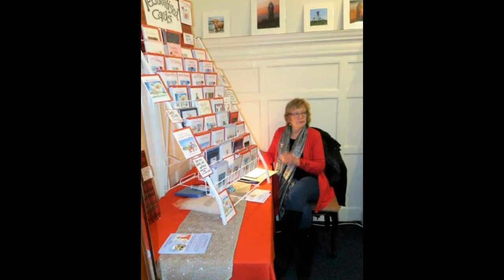David Tennant ( Doctor who )was filming in Doune village scotland.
A few random photo's over the years of people in Doune also when David Tennant was filming here the film was called What We Did On Our Holiday. Visit us on Facebook Doune Village and Doune Ponds